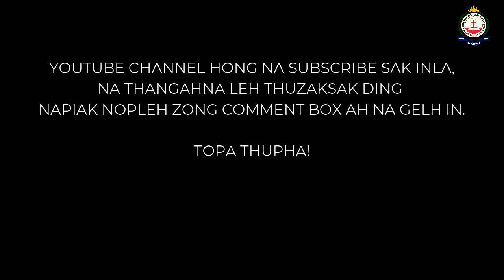19 July 2020 | Pastor Nang Khan Suan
19 July 2020  |  Nipini Zing
Thugen: Pastor Nang Khan Suan
Thulu: Lo-thak Lei Kalhkhawm Un